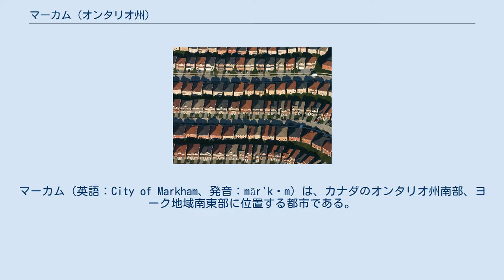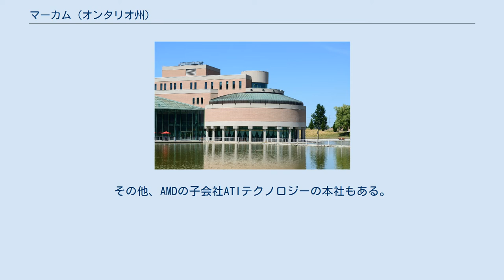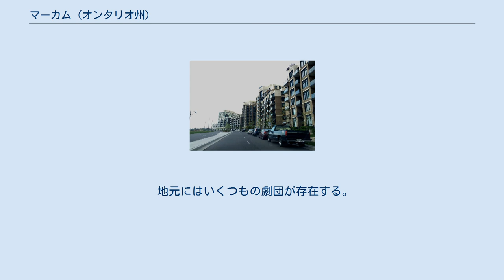マーカム (オンタリオ州)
マーカム（英語：City of Markham、発音：mär'kəm）は、カナダのオンタリオ州南部、ヨーク地域南東部に位置する都市である。
トロント市の北部と隣接しており、グレータートロント（GTA）の一部を形成している。
トロント中心部から北に30㎞ほどの距離に位置している。
人口は328,966人でカナダ国内16番目の規模となっている。
 1970年代までは農村部に過ぎなかったものの、1980年代よりトロントの郊外として街の整備が始まり、1990年代には人口が急増した。
2016年には人口は32万人を抱え、ヨーク地域内では最大、トロント大都市圏の中ではトロント、ミシサガ、ブランプトンに次ぐ4番目の規模となっている。
人口規模に反して2012年まで町制が敷かれていた。
特に中華系の移民が多く、中華系の小売店、スーパー、ショッピングモールも数多くあるほか、GTAで最大の日系ショッピングモールJ-Townもここにあるなど、在留邦人の拠点ともなっている。
 世界的企業のカナダ本社の拠点が置かれており、本田技研工業、東芝、トヨタファイナンシャルサービス、現代自動車、ジョンソン・エンド・ジョンソン、IBM、モトローラ、アバイア、オラクル (企業)、ファーウェイ、ハネウェル、アドバンスト・マイクロ・デバイセズ等がここに拠点を置いている。
 19世紀、マーカムは蒸留所や醸造所が集まり活気に溢れていたため、開拓初期の頃はトロントの前身であるヨークよりも賑やかであったとされる。
現在はハイテク産業が多く集まっており、IBMやモトローラ、アルカテル・ルーセント、Appleなどが入っている。
その他、AMDの子会社ATIテクノロジーの本社もある。
マーカムの中心街には多くの高層住宅が高密度に建設され、スプロール化対策が行われている。
 また、グレーターモントリオールに属するケベック州のラヴァルと経済と文化面で提携している。
 高い人口増加率を維持しており、国内でも急速に発展している都市のひとつである。
2016年統計によると全人口の87%がカナダ国籍を持っており、6%が近年の移民で構成されている。
白人人口は全体の22%に過ぎず、有色人種が過半数を大きく超えている。
特に中国系住民が45%と半数近くを占めておりその多くが1990年代以降に急増した香港からの富裕層移民となっている。
 マーカム街並み マーカムの住宅街 市内にはセネカカレッジのキャンパスが置かれている。
 地元にはいくつもの劇団が存在する。
 そのほか、主要な劇場にマーカム・シビック・センターにあるマーカム舞台芸術シアターがある。
 ^ a b Statistics Canada: 2012